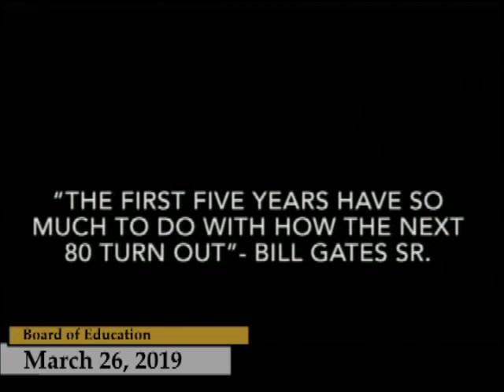Enfield, CT - Board of Education - March 26, 2019